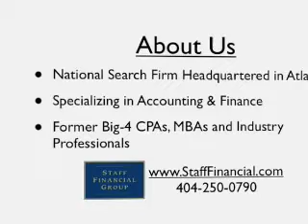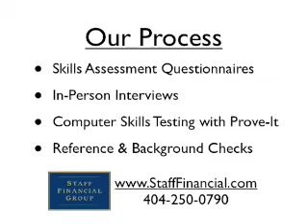Alpharetta staffing agency Accounting Finance recruiter jobs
We can assist you with your Accounting and Financial Staffing Needs on a Retained and a Contingency Basis.